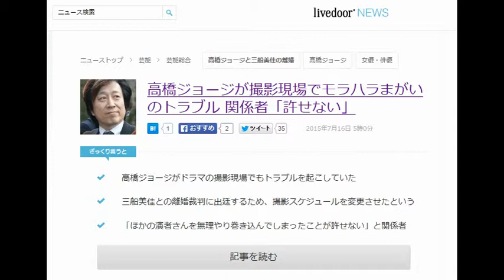高橋ジョージが撮影現場でモラハラまがいのトラブル 関係者「許せない」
高橋ジョージがドラマの撮影現場でもトラブルを起こしていた
三船美佳との離婚裁判に出廷するため、撮影スケジュールを変更させたという
「ほかの演者さんを無理やり巻き込んでしまったことが許せない」と関係者
三船美佳 高橋ジョージ　なれ初め
三船美佳 高橋ジョージ　結婚
三船美佳 高橋ジョージ　宗教
三船美佳 高橋ジョージ　子供
三船美佳 高橋ジョージ　離婚

【衝撃】三船美佳、離婚理由・・・”高橋ジョージとの異常な夜の営み”を暴露し大炎上・・・　ご覧ください